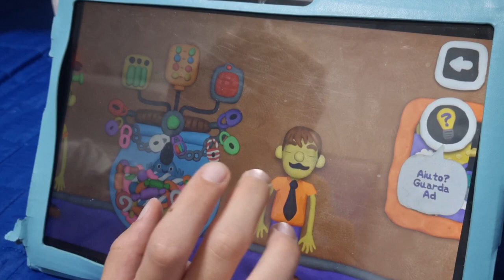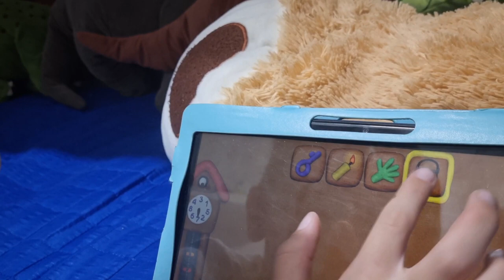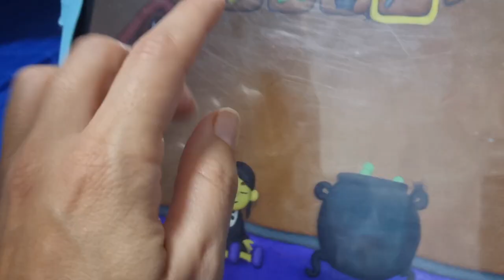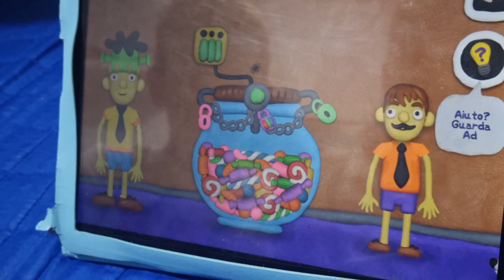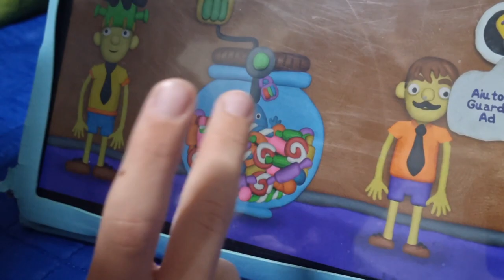VLAD E NIKI LA CASA STREGATA 🕷🕷🎃👻🎃👻 ...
oggi siamo andati nella casa STREGATA di Halloween  con @VladandNiki @vladeniki
aprendo 12luck 12lucchetti abbiamo regalato dolcetti e scherzetti a tutti

siete pronti a giocare ?

seguite il mio profilo tik tok